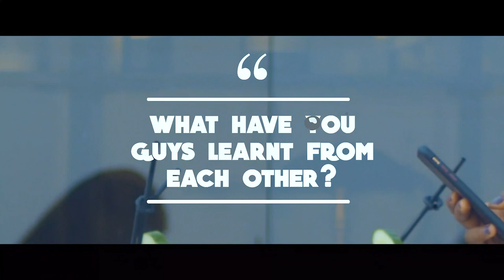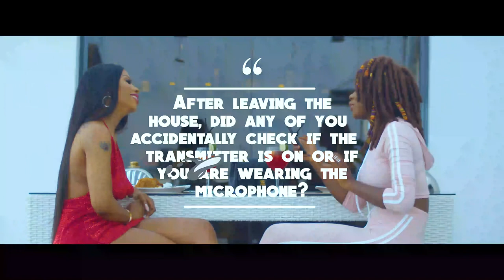DICY GIRLS VLOG 💗💗💗